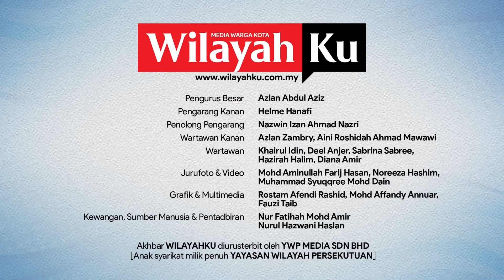Cadangan Senator Yeop terus disambut Menteri Wilayah Persekutuan